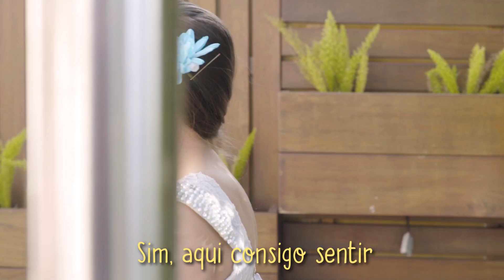VEJO ENFIM A LUZ BRILHAR (ENROLADOS PORTUGUÊS) | COVER RAFA GOMES